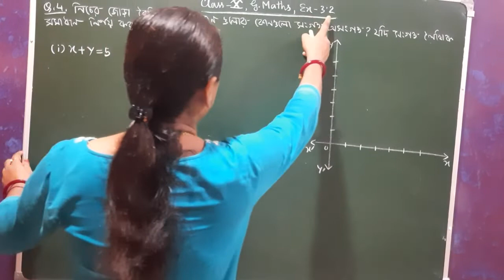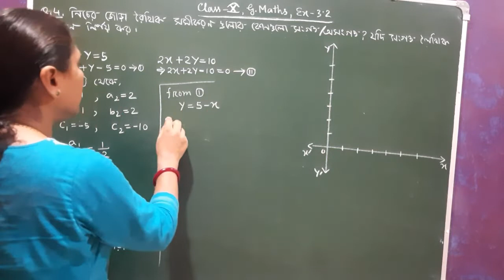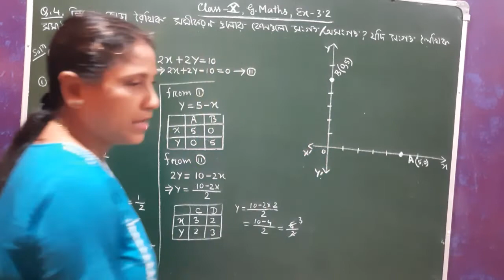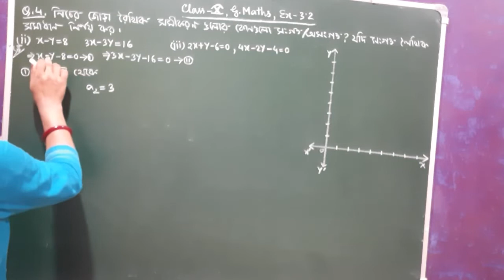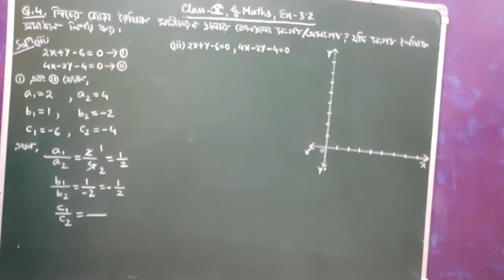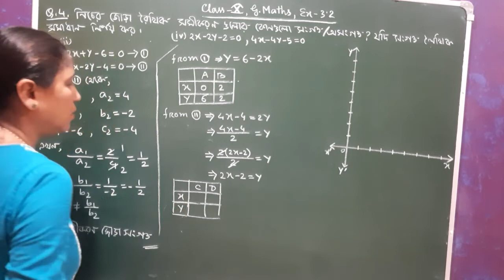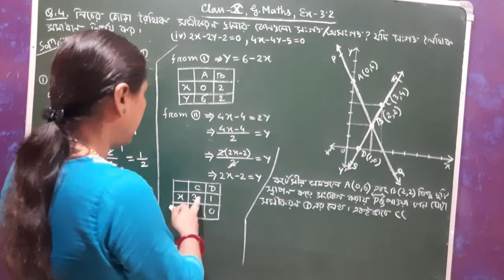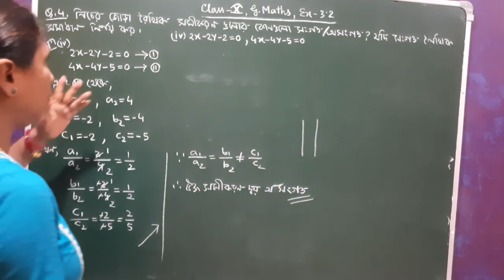Class X, General Maths | Ex - 3.2 { Q. No. 4 ( i, ii, iii, iv )} Bengali Medium | NCERT Solutions